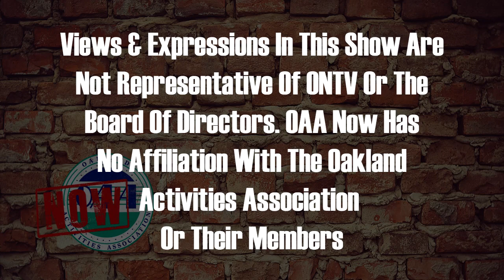OAA Now 12-4-2023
Sammy gives all of the latest OAA winter sports updates as the season is just kicking off. For more information on all things OAA sports you can follow the blog @saginaw